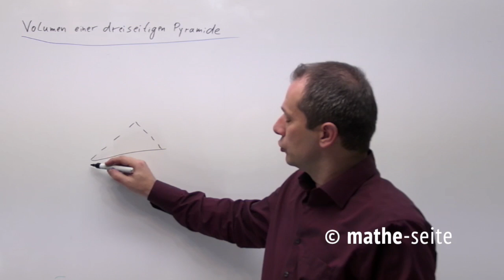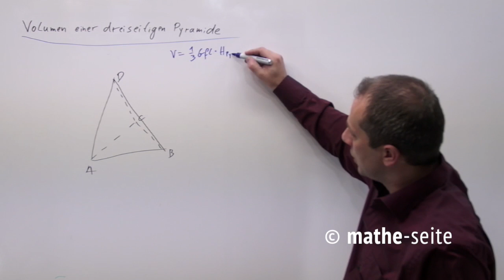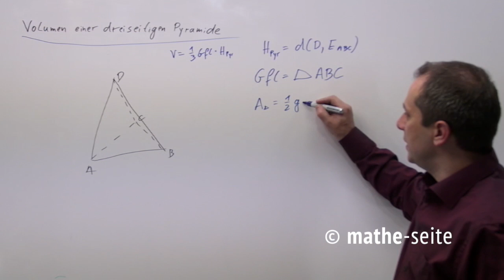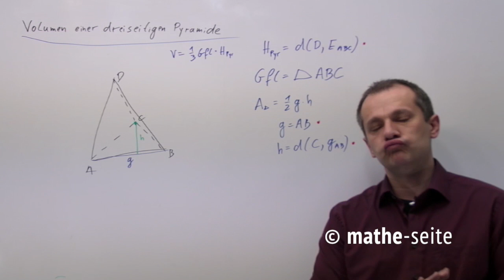Volumen dreiseitige Pyramide berechnen | V.07.03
Vier Punkte (die nicht alle in einer Ebene liegen) bilden eine dreiseitige Pyramide. Am häufigsten braucht man das Volumen davon. Das ist ein ziemliches Rumgerechne. Die Grundfläche berechnet sich über A=1/2*g*h. Die Grundlinie berechnet man über Abstand Punkt-Punkt. Die Höhe des Dreiecks berechnet man über Abstand Punkt-Gerade. Die Höhe der Pyramide berechnet man über Abstand Punkt-Ebene. Allerdings braucht man davor noch die Koordinatengleichung der Grundfläche.